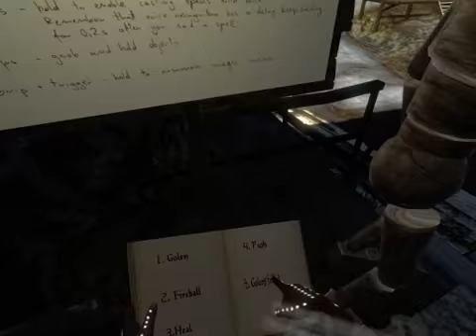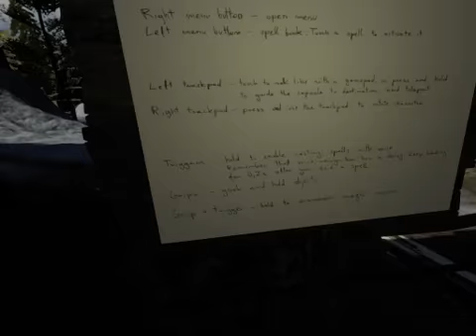Spell Fighter VR Gameplay HTC Vive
I've heard this game called "Skyrim in VR." I don't know if I'd go that far but it does seem to be one of the few games that's more than a tech demo and pretty fun too, when it works... There are a few bugs you'll see in this demo. Falling through the world is the worst. I just fall through a bridge here but invisible walls prevent me from continuing. You can also fall through the world and into an infinite blackness. Trackpad movement turns off at the worst times and I'm stuck motionless while I attempt to teleport away. This is how I died at the end :(

Overall, the game is enjoyable. I just wish some of the bugs were fixed and saving progress between sessions would be nice though I'm also a fan of the old school difficulty of starting from scratch.